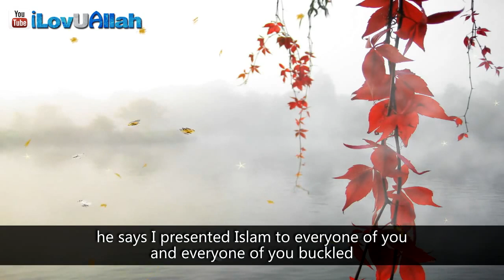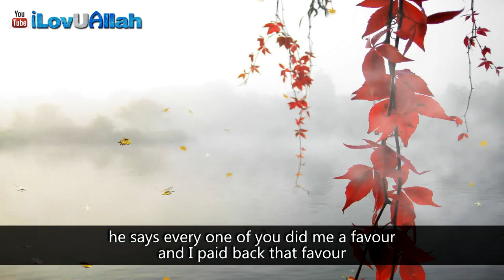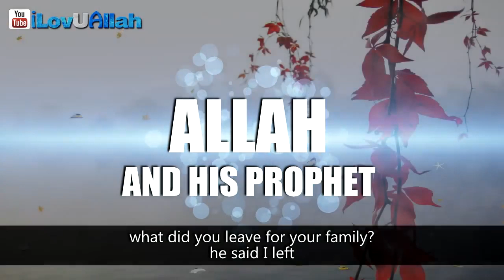The Prophet Smiled | Powerful Reminder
The Prophet